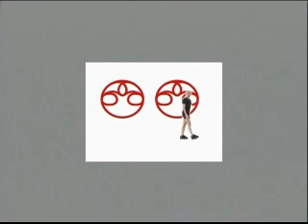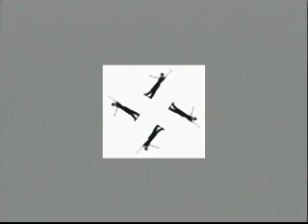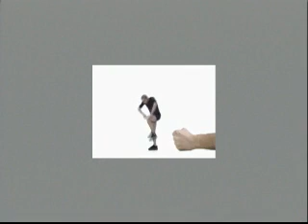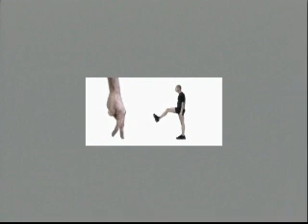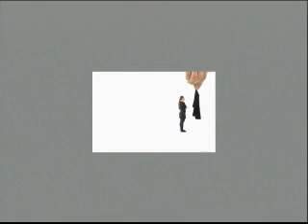clips Mini@tures Compagnie Mulleras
selection of web works
dance - film - multimedia